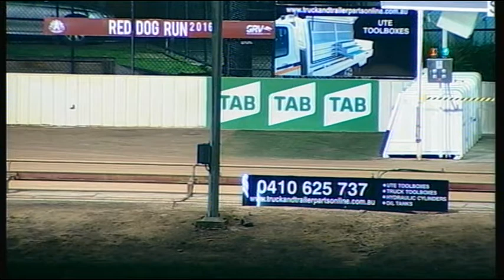SHP MON 21 AUG 17 R5